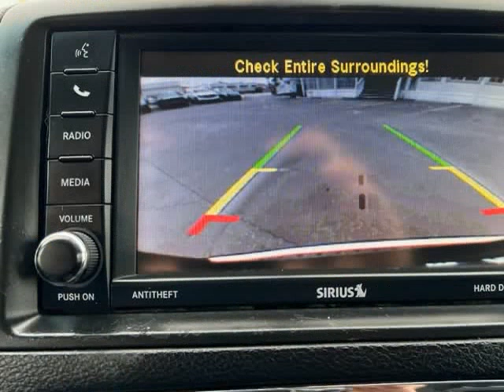2016 Chrysler Town & Country 4dr Wgn Touring (Emmett, Idaho)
Hanigan Auto Sales & Service
1550 S. WASHINGTON AVE
Emmett